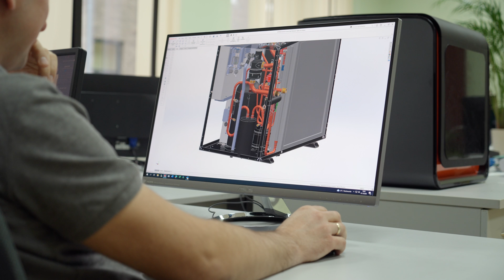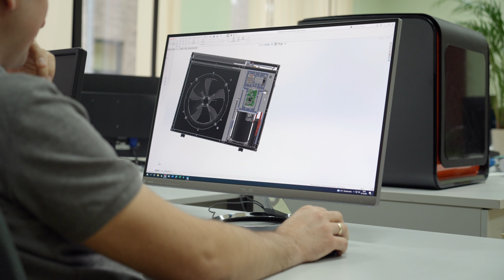Jak powstaje nowoczesna pompa ciepła?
Zajrzyj za kulisy produkcji pompy ciepła Termet Heat Titanium Pro, tworzonej od podstaw w zakładzie w Świebodzicach. Od projektowania, przez montaż i testy, aż po gotowe urządzenie – zobacz, jak doświadczenie i nowoczesne technologie tworzą produkt najwyższej jakości.

Spis treści:
00:00 – Wprowadzenie do marki Termet i zakładu w Świebodzicach
00:15 – Prezentacja zakładu i linii produkcyjnych
00:56 – Produkcja pomp ciepła Titanium Pro
01:22 – Doświadczenie i rozwój technologii chłodniczej
01:50 – Etap projektowy i prototypowanie
02:09 – Komponenty i dostawcy
02:24 – Produkcja rur i elementów układu chłodniczego
02:58 – Malowanie komponentów
03:23 – Montaż pompy ciepła – krok po kroku
03:53 – Testy, napełnianie czynnikiem i pakowanie
04:13 – Rola ludzi i podsumowanie procesu

W filmie zobaczysz:
• Jak wygląda produkcja pomp ciepła od środka
• Które etapy są kluczowe dla jakości i niezawodności
• Jakie technologie i normy stosuje firma Termet
• Dlaczego lokalna produkcja ma znaczenie
• Kto stoi za sukcesem urządzeń – ludzie, wiedza i pasja

Sprawdź też sekcję porad na stronie Termet: 5 najczęstszych błędów przy montażu pomp ciepła - jak ich unikać, by cieszyć oszczędnym ogrzewaniem?